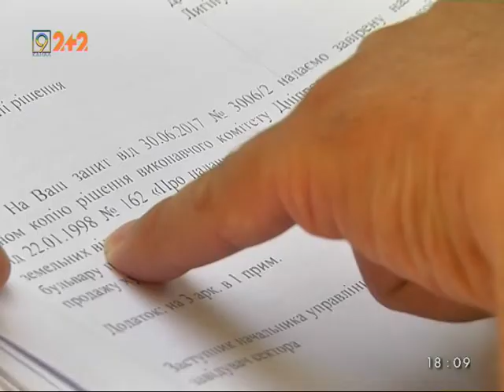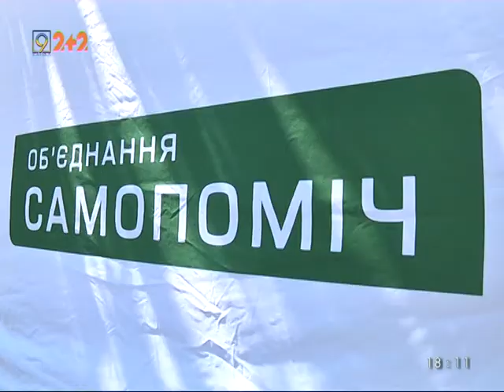Аллея Художников в Днепре в сентябре может стать законной